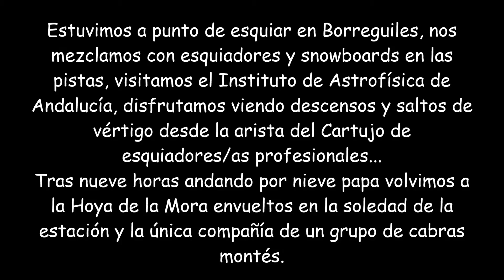Subida fallida al pico Cartujo (27-04-14)